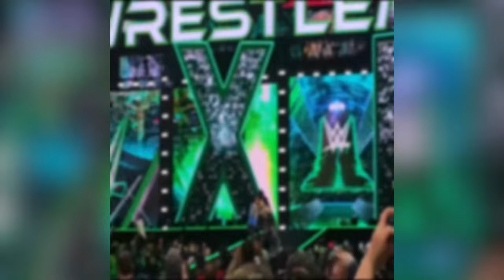Siêu sao Messi khuynh đảo bóng đá Mỹ Lập 2 tuyệt phẩm trước 72 000 khán giả